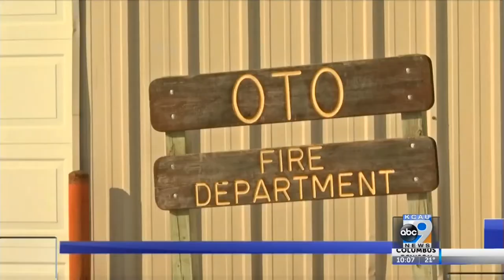Frozen fire engines